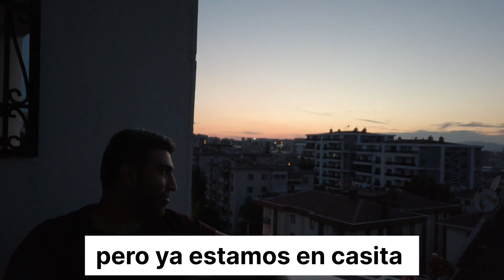AL HOSPITAL😣/Así la controlan a mi cuñada/ En Familia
House Tour por nuestro nuevo hogar 🏠

💛Yasemin çicekli dünyası

Bienvenido 2022
Hoşgeldin 2022
Welcome 2022
BIEVENIDOS A ESTA AVENTURA  🤗
🎉🎉YA SOMO 22K 🎉🎉
AYUDANOS A LLEGAR A LOS
    💜  100K 💜